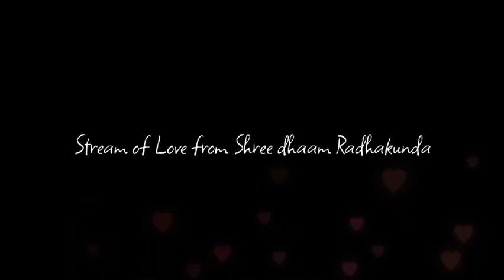श्रीकृष्णले धन हरण गरिदिनुहुन्छ । किन ?